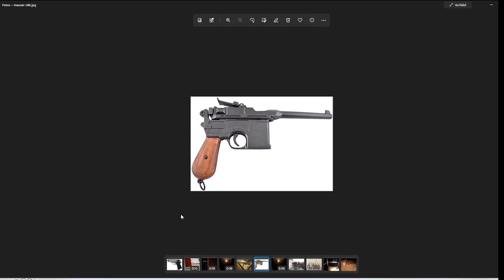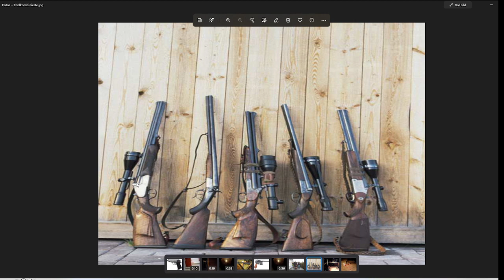Folge 80 | Neonazis, Hooligans und Kriminalität - Waffen raus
✅  King unter den Kongs Shop - Shirts, Hoodies & Buch

Werbung Ende!

Verein:
✅  gemeinnütziger Verein Extremislos e.V. – AntiGewalt & De-Radikalisierung

Philip
(Wenn Du bis hierher gelesen hast  = Ehrenmensch)